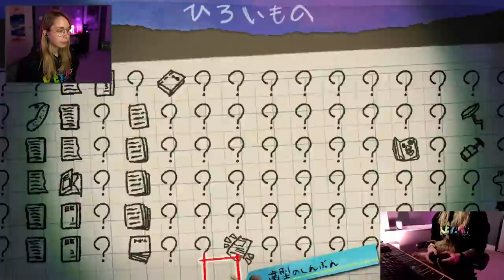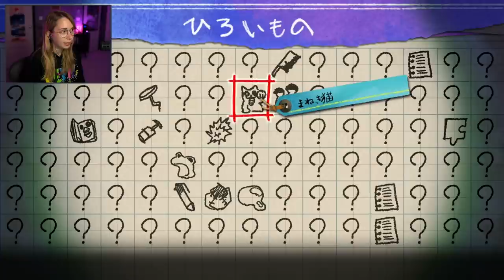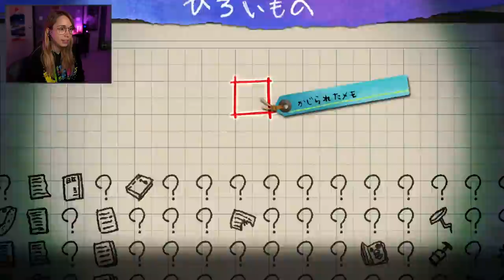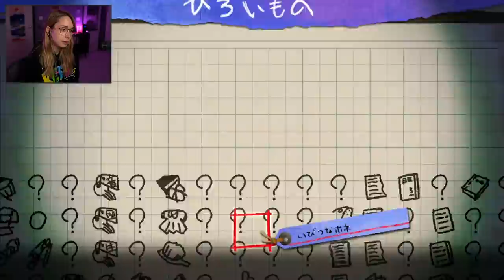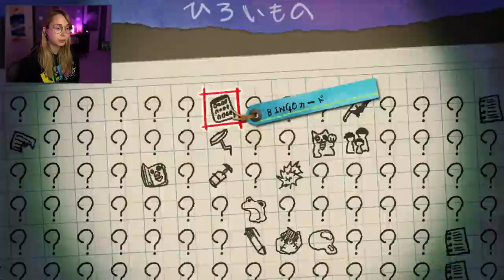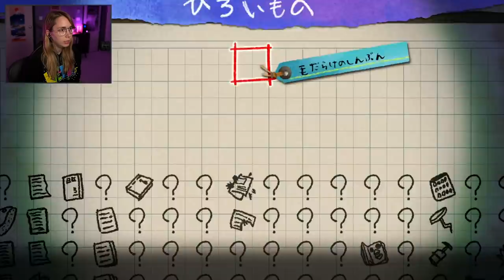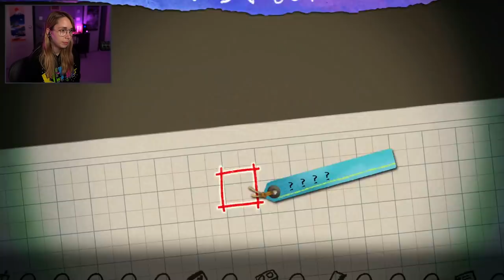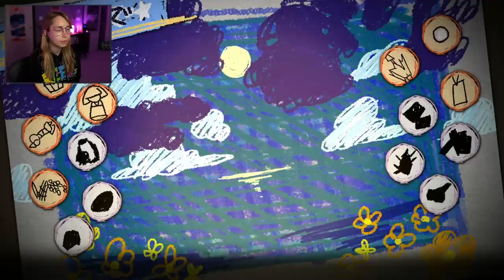What the dog doing? - Yomawari: Lost in the Dark [4]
Thanks for tuning in to Yomawari 3! Super excited to go through this game, and special thanks to Jessica and Nate for their language and editing expertise!